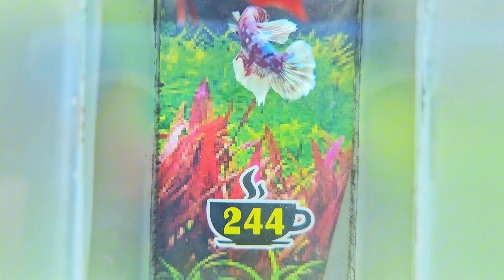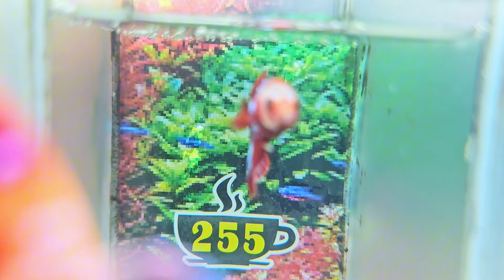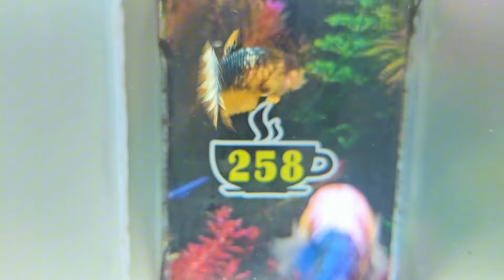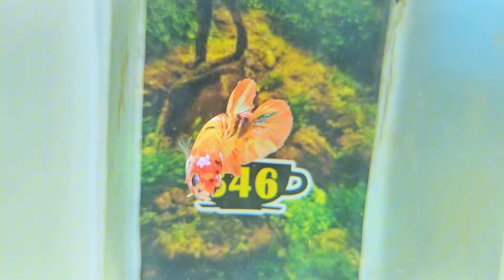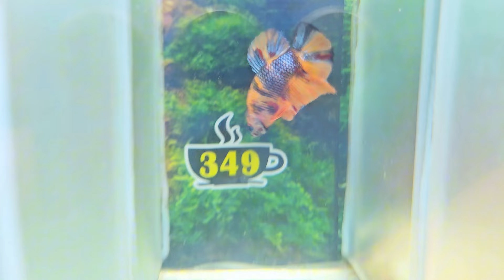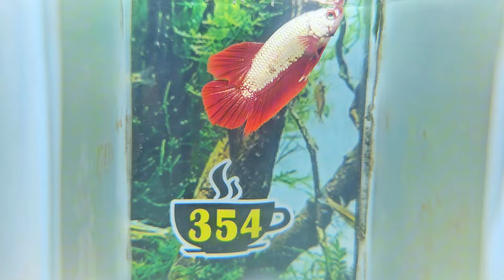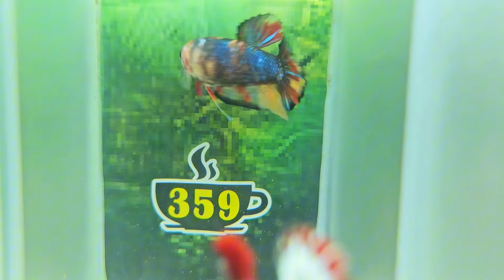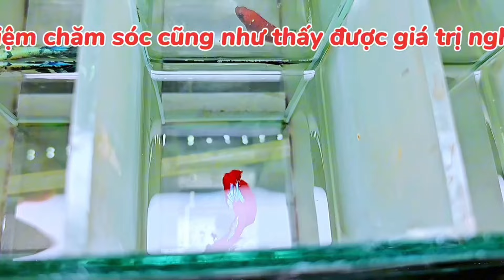[6/4] MINI GAME 162 - ĐỢT CÁ ĐỒNG GIÁ - 39K - SĂN BETTA FCCP GLX HÀNG HOT (241 - 341) 2024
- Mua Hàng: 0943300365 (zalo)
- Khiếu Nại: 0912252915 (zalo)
🏡 Địa chỉ shop: 13 Đường số 4, KDC Nam Hùng Vương, Bình Tân, HCM